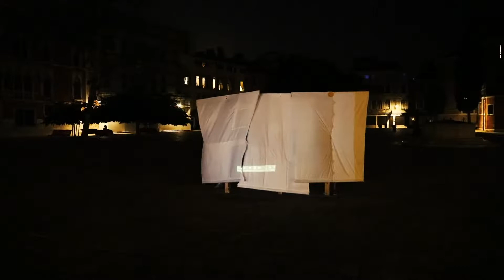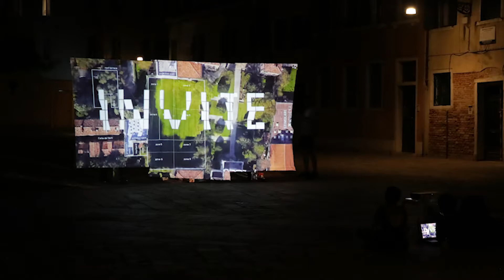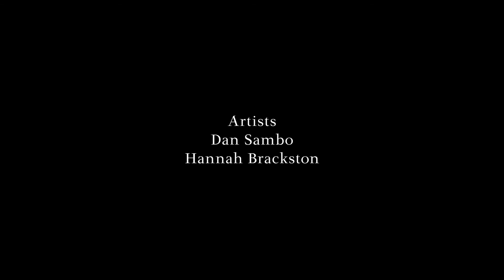All'Aperto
All'Aperto: Re-imagining the Open Air Cinemas that existed in Venice by Artists Dan Sambo and Hannah Brackston.

The Happenstance is Scotland’s contribution to the 16th International Architecture Exhibition of La Biennale di Venezia, led by artists / curators WAVEparticle.